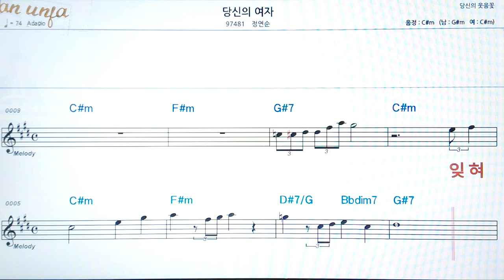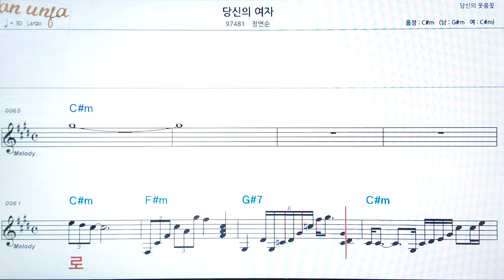당신의 여자/정연순👍악보, 코드,가사,Karaoke*가라오케 반주